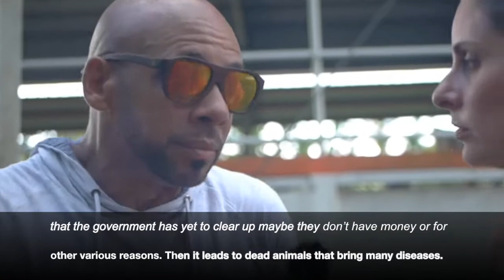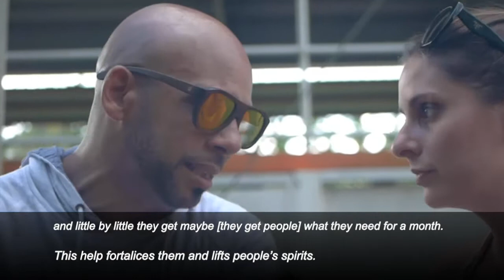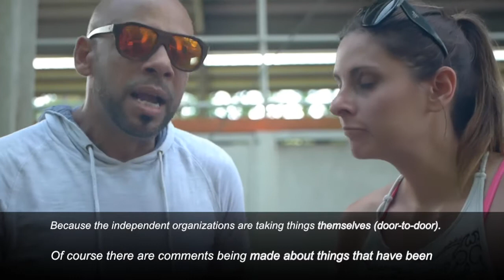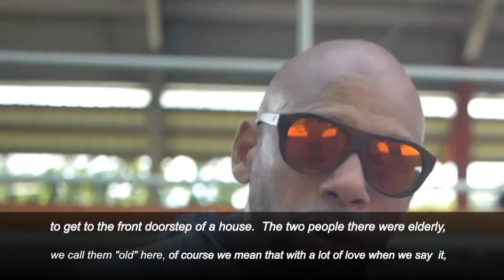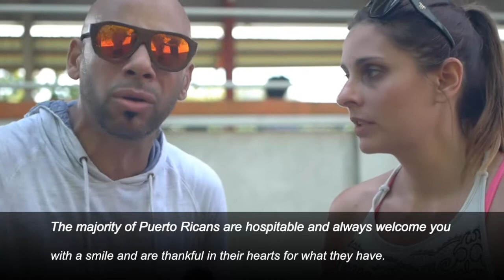Interview with Oscarito Serrano on PR Hurricane Maria Relief & Aid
I had the great opportunity to interview Oscar Serrano, one of Puerto Rico's Merengue legends regarding some of the great work he has been part of in trying to help with the recovery on the island after Hurricane Maria. Oscarito said a lot of great things that are true still today. Please take the time to watch this video and consider reposting it to your network to help us raise awareness and continue to fundraise for relief efforts.

I think a lot of people think that things are better and that it isn't nearly as bad as it really is. Well, the sad truth is the destruction is far worse than any of us have seen in our lifetime, and will take a very long time to recover from. The power is still out for a large part of the island, and access to fresh drinking water is still not available in a lot of communities.

People still need help, and especially with the Christmas Holidays coming up, please consider donating even if it is just $5 to our organization where up to $8000 will be matched and donated directly to the grassroots/independent organizations who are helping those most in need. Any help will make a difference.